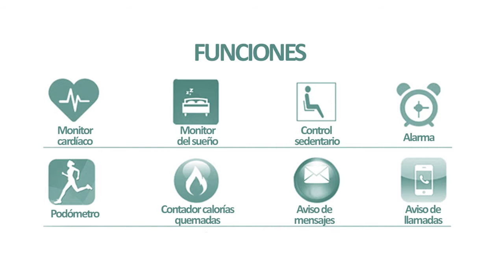BRAZALETE DIGITAL CON MONITOR CARDÍACO AK 19 - S043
Smart bracelet bluetooth 4.0 con pantalla táctil, compatible con iOS y Android. (Necesaria descarga de aplicación gratuita para funciones completas).
Funciones de salud:
• Podómetro con contador de pasos, distancia recorrida y calorías quemadas. Con la aplicación, podrás llevar un control de los datos registrados por semanas, meses y años.
• Monitor de sueño
• Monitor cardíaco, con registro de máximas y mínimas pulsaciones.
• Control de sedentarismo

Funciones:
• Aviso de llamadas y SMS
• Notificaciones Whatsapp, Facebook, Twitter,QQ , WeChat, etc.
• Activación de pantalla mediante giro de muñeca
• Avisos mediante vibración
• Hora y fecha en pantalla principal
• Alarma